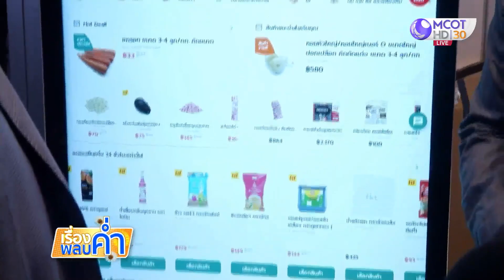หนุนเกษตรกรขายของบนโลกออนไลน์ผ่าน 4 แพลตฟอร์มใหญ่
กรมส่งเสริมสหกรณ์ ร่วมกับกรมพัฒนาธุรกิจการค้า เปิดกิจกรรมเจรจาธุรกิจ ภายใต้ธีม “เกษตรคอมเมิร์ซ เปิดตัวบนโลกออนไลน์” หนุนให้สมาชิกสหกรณ์และกลุ่มเกษตรกรนำสินค้าจำหน่ายแบบออนไลน์ บนแพลตฟอร์มกลาง Thaitrade.com และ Phenixbox.com พร้อมจัดเจรจาจับคู่ธุรกิจ เพิ่มช่องทางกระจายผลผลิตการเกษตรสู่ตลาดทั้งในและต่างประเทศ